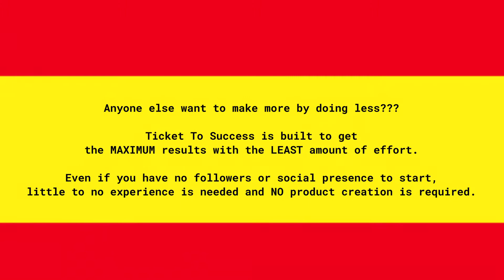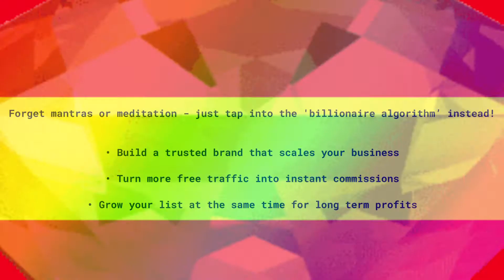“TICKET TO SUCCESS” by Philip Johansen & Dan Khan [PRODUCT #22] REVIEW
BEAT: “Wave” by ZEL